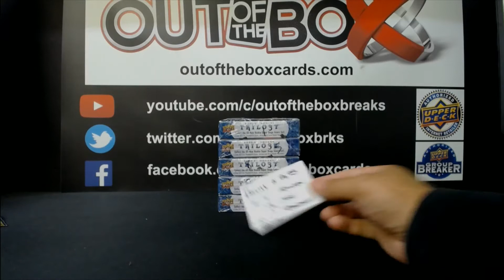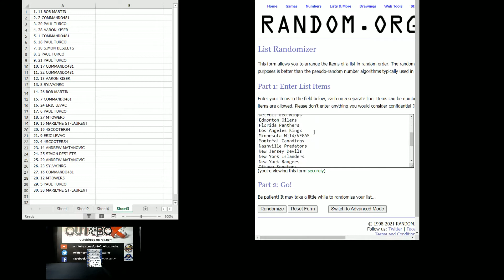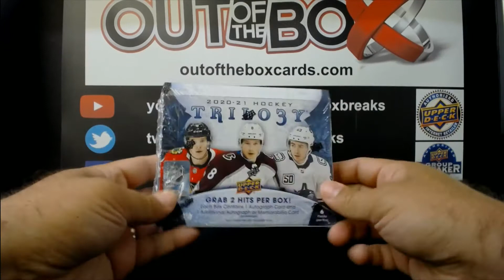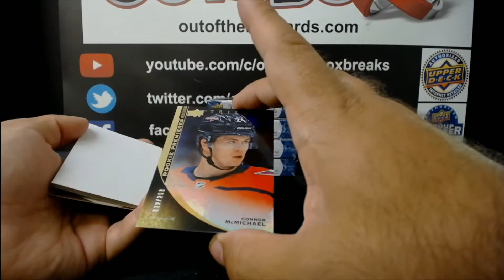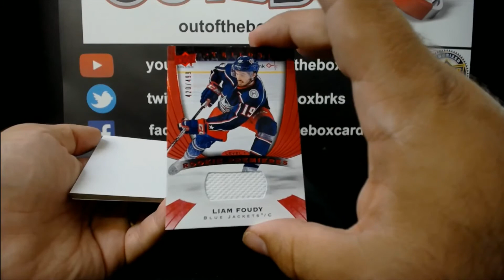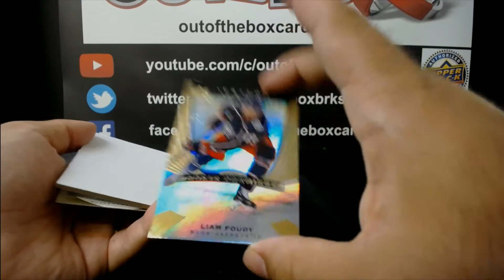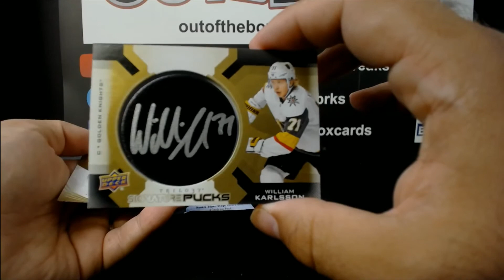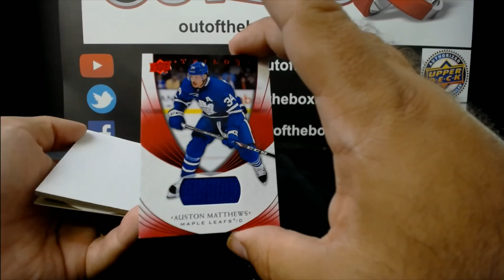Out Of The Box Group Break #9675- 20-21 TRILOGY (5 BOX) HALF CASE DOUBLE UP